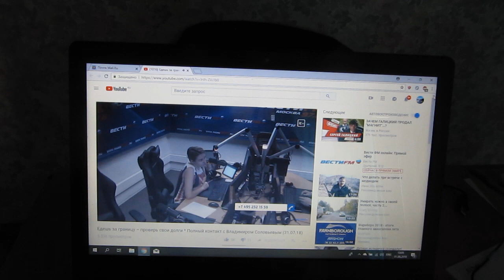АЛИМЕНТЫ. Хорошая новость для мужчин!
Итак, жертвам алиментного рабства посвящается. Не судите строго, информацию не проверял, но не опубликовать ее было бы преступлением. Вроде бы можно написать заявление в Федеральную Пограничную Службу и ограничить выезд ребенка из РФ. Мать узнает об этом только на границе. По-моему, действенный метод пресечь злоупотребления алиментами со стороны бывшей.

Вебмани
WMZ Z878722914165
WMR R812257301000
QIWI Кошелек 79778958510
Яндекс деньги
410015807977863